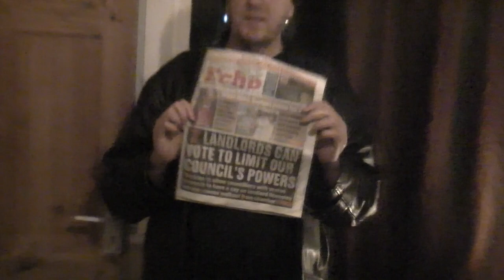southend on sea homelessness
7 conservative councillors think it is ok for a landlord to withdrawal sevices example no hot water refusing to carrry out repairs  to property.people think homelessness only affects people living on the street how people living in intolrable living conditions.